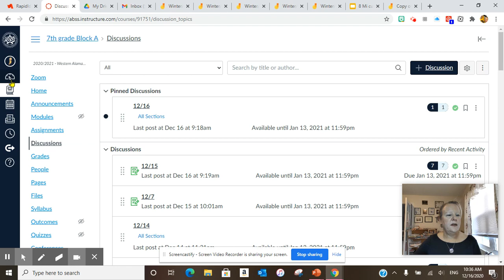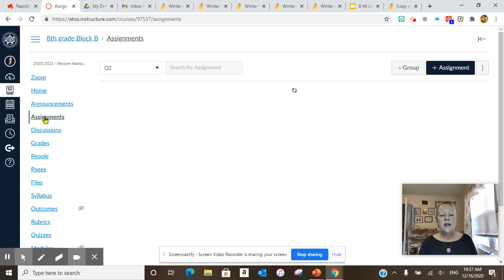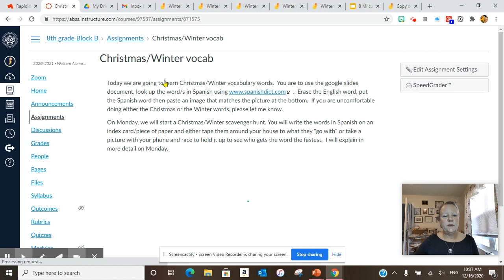Wednesday, December 16, 2020 WAMS 8th grade